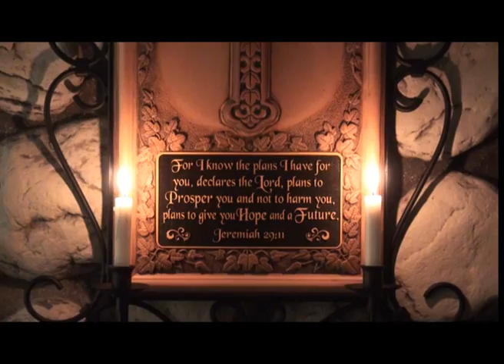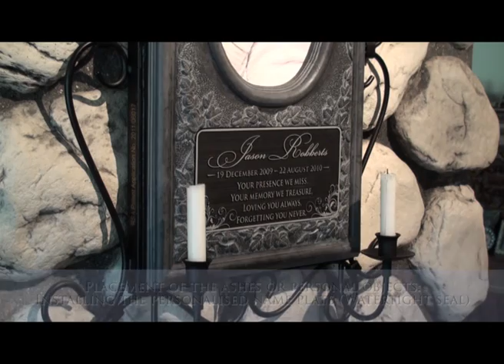Memorial Tablet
The Memorial Tablet gives Hope, Comfort and Healing to bereaved people. It also celebrates the life of a loved one and keep their memories alive.